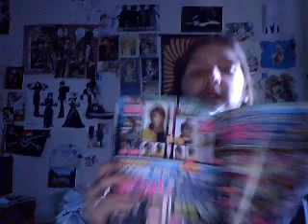HELP YOUTUBE IS JAPANESE NOW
don't get me wrong i LOVE! Japan i really do but it's heard to find things when you can't read Japanese